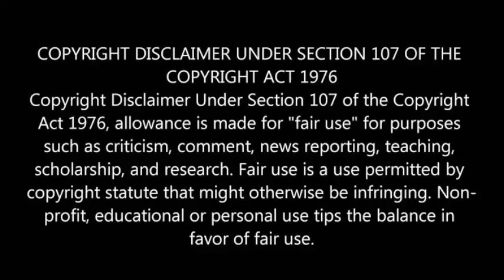Vaathi Movie Box Office Collection Day 3 | Dhanush | Samuthaya | Vaathi Movie Box Office Day Three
Vaathi Movie Box Office Collection World Wide Day 3

Vaathi Box Office Collection Day Three

Vaathi Super Hit Hit Hit

Vaathi Mega Blockbuster Hit

Vaathi Tamil Movie

Vaathi Tamil Movie Review

Vaathi Tamil Movie Hit

Vaathi

Vaathi Tamil Movie Box Office Collection